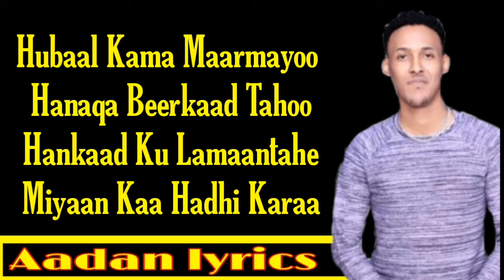XUSEEN SAXARDIID | HADMAAN IS AROOSAYNAA - HEES CUSUB 2020 OFFICIAL VEDIO LYRICS